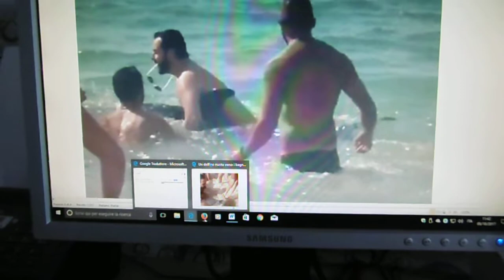DEAF AUSRU - 05.10.2017 Spagna: Un delfino nuota verso i bagnanti per chiedere aiuto